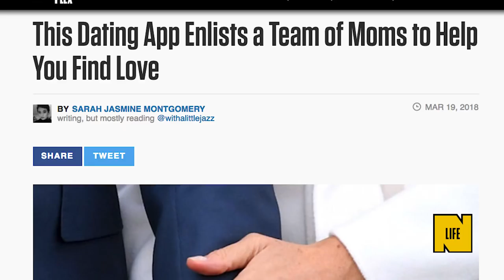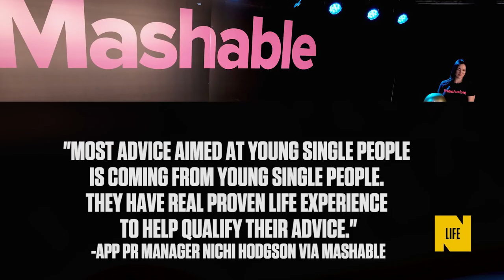This Dating App Gets Moms to Help You Find Love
Mothers always know best, and that’s why a new dating app called Inner Circle is putting a group of them to work to help you find true love.

According to Mashable, six Amsterdam-based women/mothers are using their experience as “people who conquered the dating game” to approve users and handle the app’s customer support. Users applying to the app are judged by their social media presence on other platforms. This helps the mothers sift out all the jerks and players trying to join. “Bottom line: in a sea of ghosting and zombie-ing, it's not looks, job title, or talents that mark you out as special, but manners," a spokesperson for the app told Mashable.

After vetting a user’s social media platforms, the team of moms may offer advice on which profile picture they think someone should use. "They also advise members on why they might not be getting enough interaction on the app, or why the messages they are sending are not getting replies," Inner Circle Communications and PR Manager Nichi Hodgson told Mashable. "They've even been known to counsel people into getting back on the horse after a dating relationship they were really hopeful about didn't work out, giving the members little confidence boosts along the way."